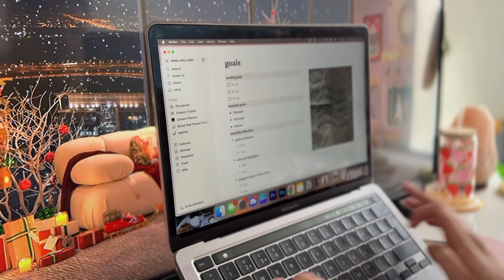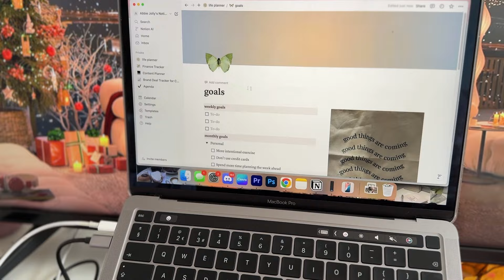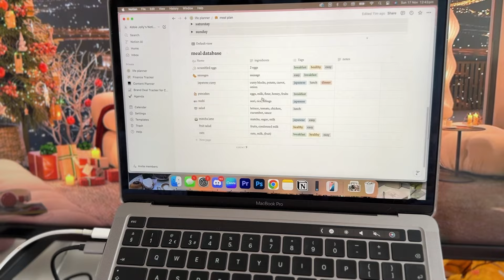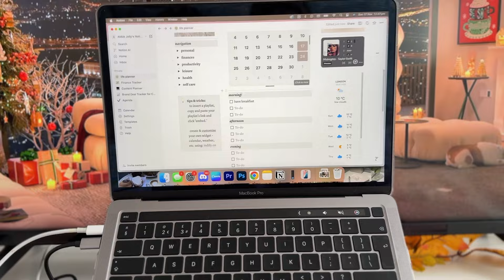Plan With Me for December 2024 🎄📝 | Festive Goals, Content Ideas & Monthly Organization, Notion Plan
Join me as I plan for December with cozy vibes, festive goals, and lots of inspiration to organize the final month of 2024! In this video, I reflect on November, set realistic goals for the month ahead, and share my YouTube content ideas and personal plans. From holiday prep to creative brainstorming, let’s get ready for the most festive month of the year!

*✨ In this video:

Reflecting on November
Setting December goals
Festive content ideas
Weekly planning & organization tips*